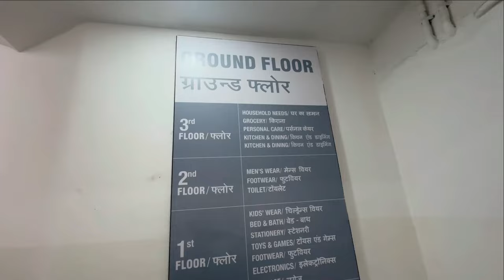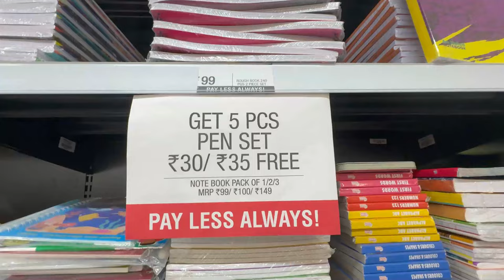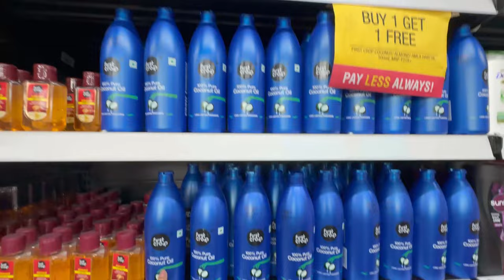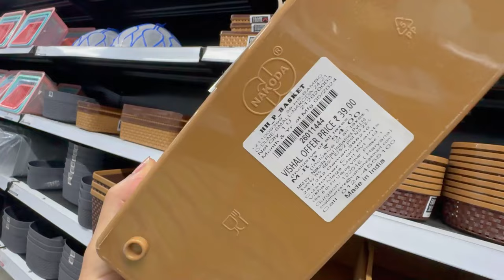VMM is cheaper than SAROJINI & ZUDIO😱Vishal Latest Collection & Haul 2024 | Kashika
Store Location:
VISHAL MEGA MART
Landmark: Nearby Shadipur Matro Station, BLUE LINE
Walk towards Patel Nagar Station
Plum: Kashika15
Dot&Key: Kashika15
Qurez: Kashika15
MARS: Kashika10
Wishcare: KASHIKA
DermaCo: Kashika2024
Dr.Sheths: Kashika20
Mamaearth: Kashika2024
vishal mega mart clothes collection,
vishal mega mart collection,
delhi vishal mega mart,
delhi ka vishal mega mart